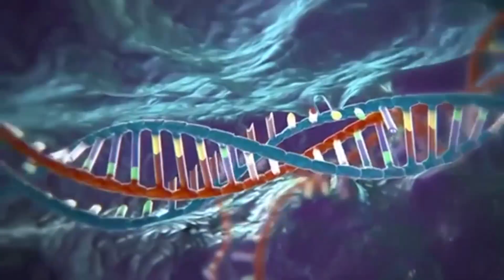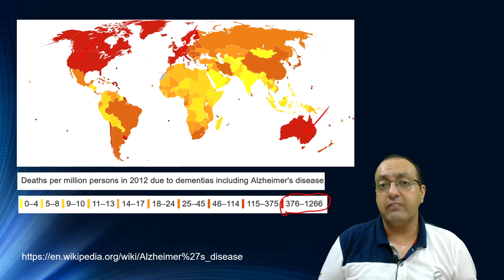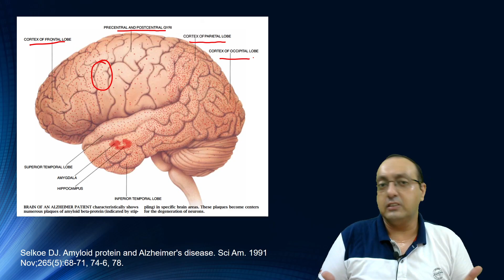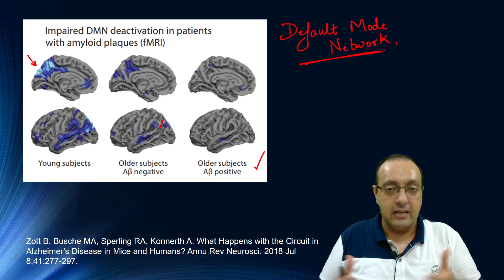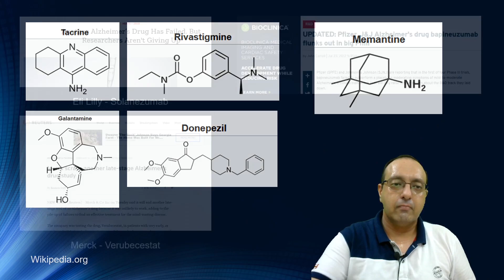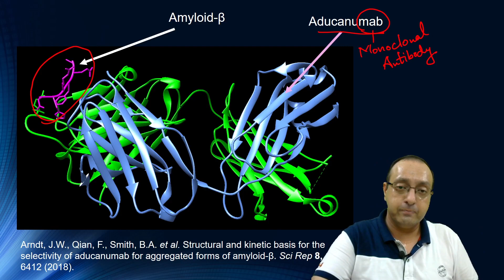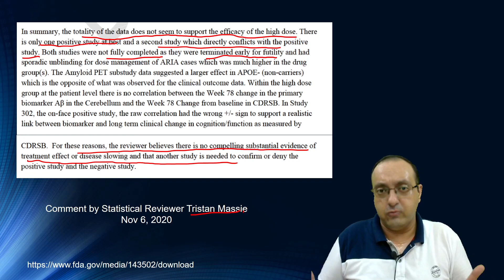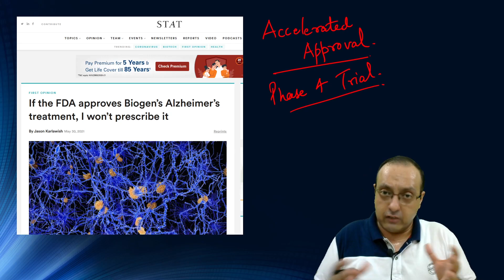Aducanumab DOES NOT work against Alzheimer's disease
Biogen's Aducanumab, which is a monoclonal antibody targeted at amyloid-beta plaques, has been granted "accelerated approval" by FDA. Its Phase 3 clinical trials gave conflicting results, and that is the reason physicians are not sure about its efficacy. I talk about mechanism of action of this drug, as well as controversy surrounding its approval in this video.